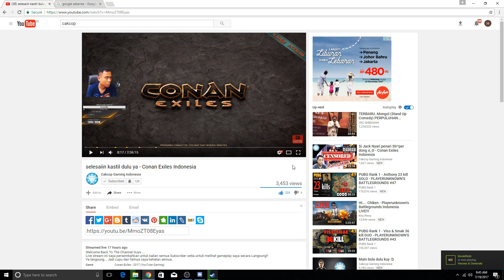JUMPSCARE LAKNAT !!! - Gmod Horror Indonesia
Mau Beli Game?

Cadis
AndraGans